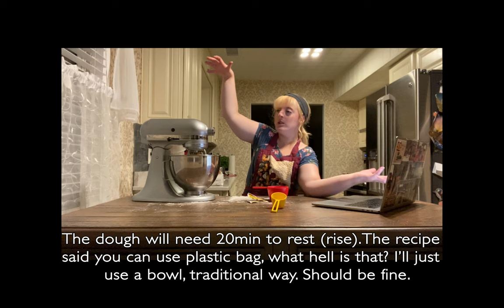Deaf Girl Made Prez in ASL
Hey! I tried to make pretzel bites covered with cinnamon and sugar for the first time.